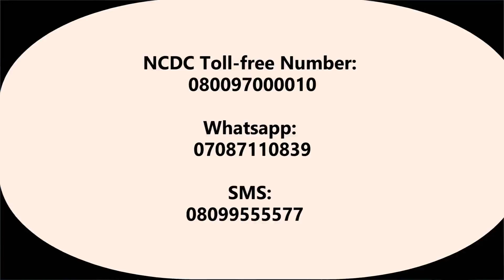COVID 19 AWARENESS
Message from SKE FC PHC